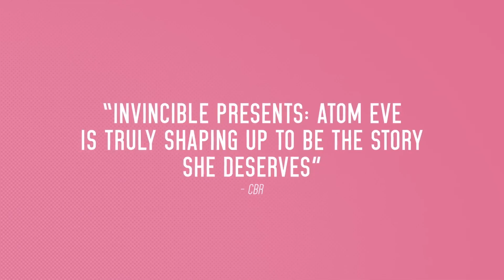Invincible Presents Atom Eve - Official Gameplay Trailer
Upcoming New Games Trailer

Keep Watching